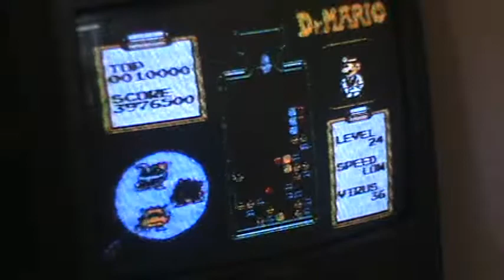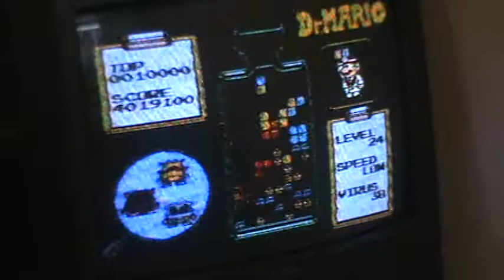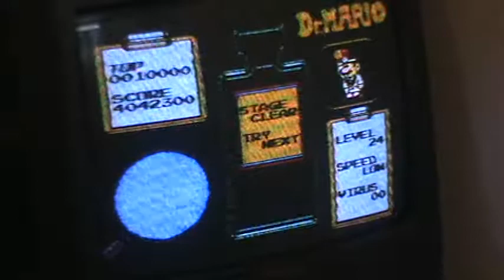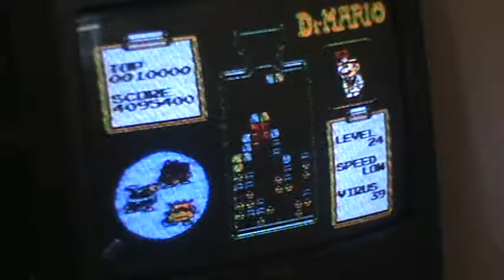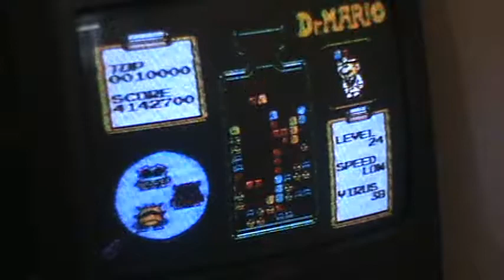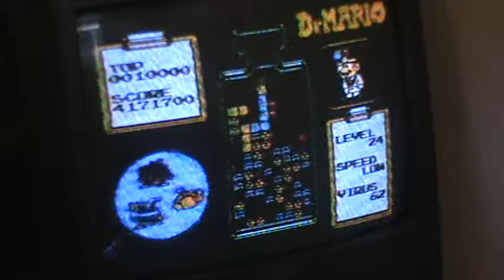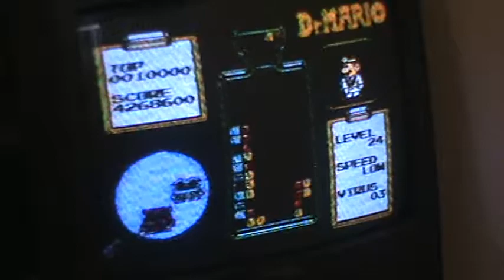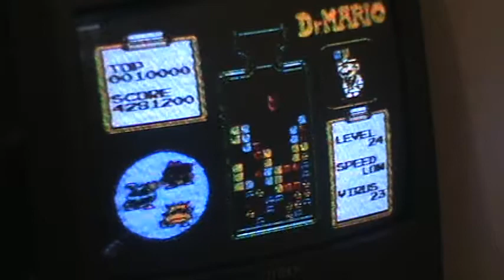Nintendo NES Dr. Mario Low speed 4.5M part 13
Hi, here is a 16 hour marathon of me playing NES Dr. Mario on Low speed setting. Recorded back in January 2013 onto VHS tape and now rerecorded digitally for upload here. There is some poor recording quality on the VHS, sorry. This is part 13 of 14 parts. Final score: 4,500,000.